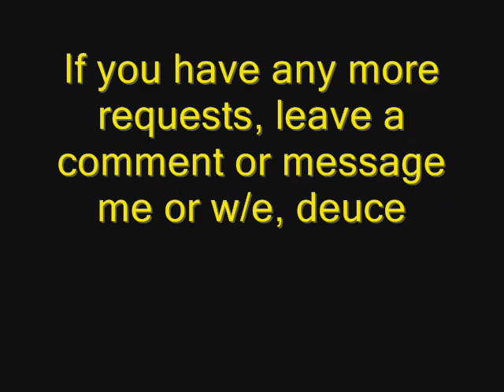Advanced Isolation tutorial (dance) [shoulders,arms,head,body,leg]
1st freestyle: "set the mood right" - Justin Timberlake
2nd freestyle: "I just died" - Amerie

I think i forgot a couple of other iso's that i usually do i'll prolly put em in the next video
im just an ordinary dancer tryna help others